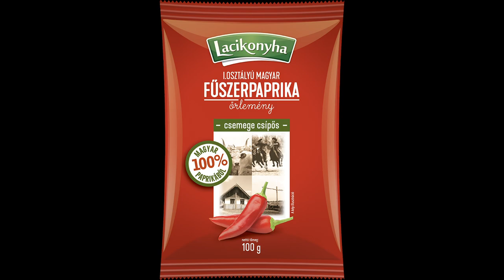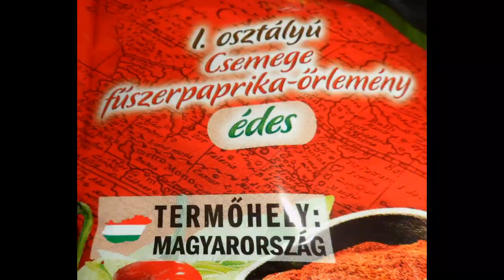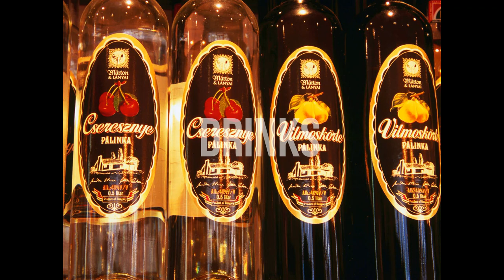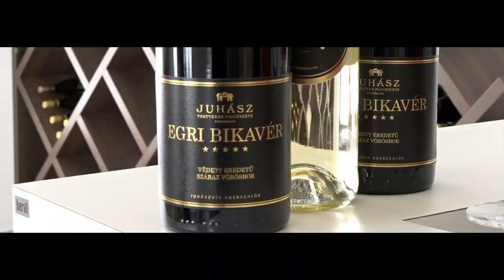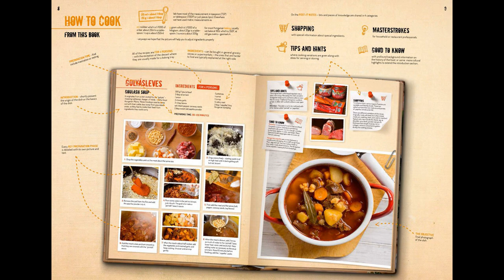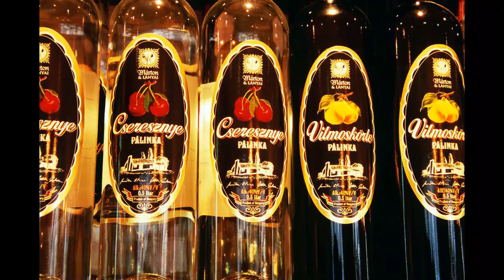TRULY UNIQUE SOUVENIRS TO TAKE HOME FROM BUDAPEST -- - True Guide Budapest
Souvenirs are a great way to remember a brilliant trip away, and even more so when they are unique to the country in which they were bought! In this video, I suggest several truly unique souvenirs that you can take home from Budapest.

FOOD
Paprika
Honey and fruit jams
Sweet treats from Szamos
Hungarian cookbook

DRINKS
Wines
Zwack Unicum
Pálinka
Fruit syrups

HAND CRAFTS / FOLK ART
Herendi porcelain
Embroidery
Secret box

UNIQUE HUNGARIAN INVENTIONS
Rubik's Cube
"Gömböc"

I am a proud local Hungarian living in Budapest.
I was born and have lived in this beautiful city, Budapest for decades. I am in love with it - and not because I haven’t seen anything else.  I am a seasoned traveller and I have also spent many years living abroad. However, my heart (and wife, and jobs and goulash soup and lángos) have pulled me back to my birth town. I love this city and know it inside out.
I give you practical tips, show you cool spots and help you avoid tourist traps.

I live and love Budapest, I want to share my tips with you.